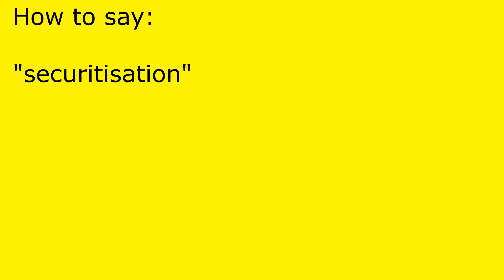How to pronounce securitisation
securitisation pronunciation.